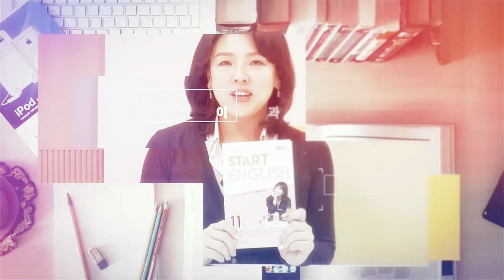[스타트잉글리시] EP254. 과거형 VS 완료형 이렇게 알아두면 정말 쉬워요!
영문법 배울 때는 정말 열심히 하지만 정작 입 밖으로는 잘 안나오는 완료시제 문장
과거형과 완료형의 차이를 정말 쉽고 간단하게 알려드립니다.

EBS FM 스타트 잉글리시 10월 14일 방송 내용에 덧붙여서, 다양한 문장을 만들어 보고 큰 소리로 연습해 봅니다.